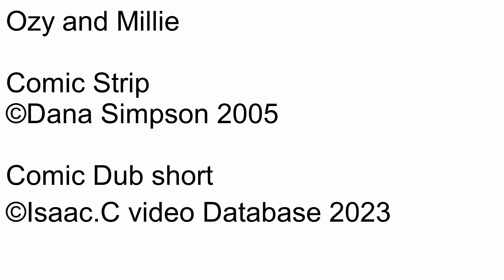Ozy and millie Comic dub Short Ep1474 The principle of the thing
Number: 1474
Name: The principle of the thing
Rated: 4+